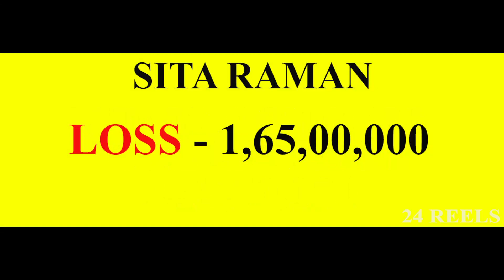Sita Raman Movie Collection in Tamil Nadu | Dulquer Salmaan | Mrunal Thakur | Rashmika Mandanna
sita ramam,sita ramam movie collection worldwide,sita ramam movie collection day 1,sita ramam business,sita raman movie tamil nadu collection,sita raman tamil nadu first collection,sita ramam tamil nadu theatre response,sita raman tamil nadu collection,lyca productions,dulquer salmaan,mrunal thakur,rashmika mandanna

Hi Guys calculation mistake first week collection of sita ramam is 4.47 cr

Source : Sacnilk